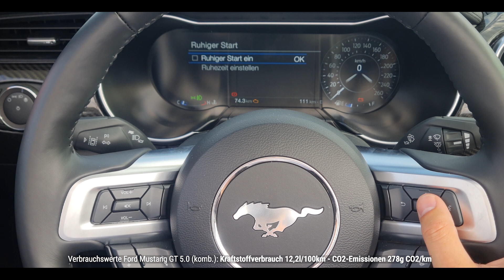How-to: Ford Mustang GT Soundcheck Klappenauspuff einstellen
Der Ford Mustang GT 5.0 V8 verfügt über einen sogenannten Klappenauspuff. Über das Multifunktionslenkrad kann man den Sound des Mustangs einstellen und sich seinen favorisierten Modus aussuchen. Diese nennen sich Leise, Normal, Sport und Rennstrecke. Alle 4 Modi liefern unterschiedliche Auspuffklänge im Stand und bei Fahren. Darüber hinaus verfügt der Ford Mustang GT über den ruhigen Start Modus oder anders gesagt, der nette Nachbarschafts-Modus. Diesen könnt ihr natürlich kontinuierlich einstellen oder aber nur in bestimmten Zeiträumen, wie bspw. zwischen 22:00 Uhr abends und 08:00 Uhr morgens.

Kapitelübersicht

00:00 Intro
00:25 Klappenauspuff einstellen
01:45 Soundcheck der Fahrmodi
04:08 Nachbarschafts-Modus
04:53 Outro

100% pures Mustang-Wissen liefern wir euch ab sofort mit der neuen Serie "Dustin deckt´s auf". Dustin nimmt die Ford Legende genau unter die Lupe, zeigt euch Tipps & Tricks, wertvolle Features und lüftet das ein oder andere Geheimnis. Wenn ihr also Mustang Fahrer seid oder noch werden wollt, dann solltet ihr immer Mittwochs hier vorbeischauen. Denn ab sofort stellen wir wöchentlich eine neue Folge online.

Darüber hinaus haben wir auch immer eine große Anzahl an Ford Mustangs auf Lager und bieten attraktive Finanzierungs- oder Leasingkonditionen.

Mehr über Ford Kögler:
Ein modernes Ford Autohaus, das nicht nur mit seinen Fahrzeugen eine Idee weiter ist: Bei Ford Kögler in Bad Nauheim, nur 30 km nördlich von Frankfurt am Main in Hessen, erlebt ihr pure Autoleidenschaft. Damit jeder unserer Kunden das passende Ford-Modell findet, stehen erfahrene Ansprechpartner für dich bereit, die aus ihrem Autokauf ein wahres Erlebnis machen.

Wir haben stets über 2000 Ford Neuwagen vom Ford Fiesta bis zum großen Ford Transit Bus und natürlich dem Ford Mustang mit Nachlässe von bis zu -40% auf Neuwagen für dich auf Lager. Wir bieten die kostenlose 10 Jahre Kögler Garantie und die gratis Lieferung des Autos deutschlandweit.